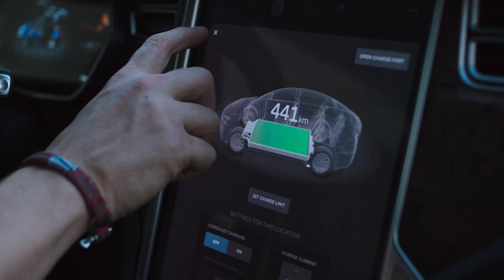The Greatest Drive 1080p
1).Cars Lover
2).Car status For whatsapp
3).most popular car status
4).best cars hub
5).Attitude reels